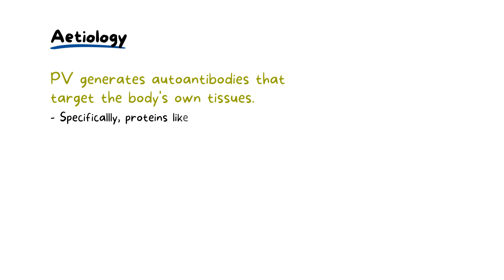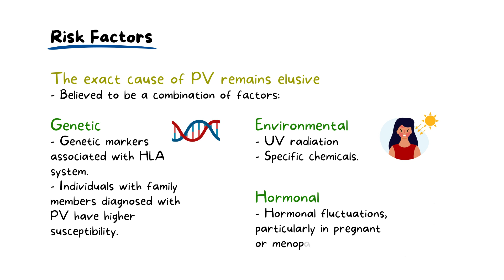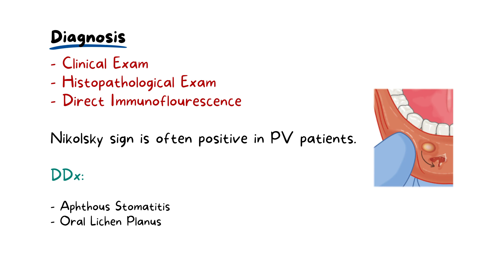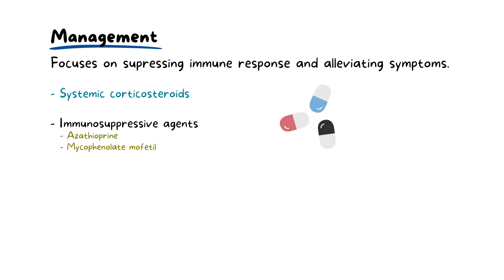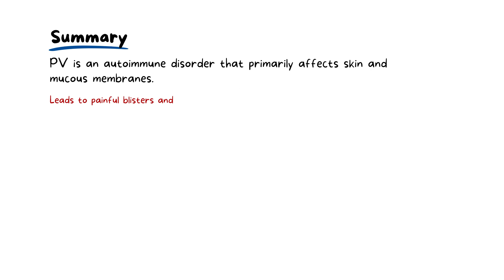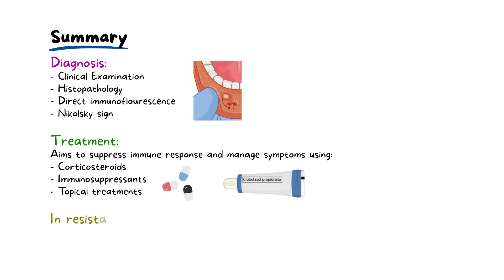Pemphigus Vulgaris: Oral Cavity Symptoms and Treatment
In this video, we delve into the topic of Pemphigus Vulgaris in the oral cavity. Join us as we explore the symptoms, treatment options, and important insights for dental students, dentists, and oral health professionals. We want YOU to become the best dentist you possibly can be!

The word Pemphigus is Greek for Pemphix, which is a bubble or blister. Pemphigus Vulgaris or PV is a chronic autoimmune blistering disorder that predominantly affects the skin and mucous membranes. It's characterized by the formation of flaccid intraepithelial blisters due to the loss of cell-to-cell adhesion, These blisters can rupture to leave painful erosions and ulcerations. Notably, PV often first manifests in the oral cavity, making it a significant concern for dental professionals.

Pemphigus Vulgaris is a condition in which the immune system generates autoantibodies that target the body's own tissues. Specifically, these autoantibodies are directed against certain proteins, like desmoglein 3. This protein is generally found in the skin and mucous membranes. These autoantibodies disrupt the adhesive function of desmoglein, leading to the separation of epithelial cells  and the subsequent formation of blisters.

The exact cause of Pemphigus Vulgaris remains elusive, but it is believed to involve a combination of genetic, environmental, and possibly hormonal factors.
- Genetic factors include certain genetic markers, especially those associated with the human leukocyte antigen or HLA system. Individuals with family members diagnosed with PV might have a higher susceptibility.
- Environmental factors include UV radiation or specific chemicals that might exacerbate or trigger the onset of PV in genetically predisposed individuals.
- There is emerging evidence indicating that hormonal fluctuations, particularly in women during stages such as pregnancy or menopause, could potentially play a role in triggering or intensifying the onse t of PV (Pemphigus Vulgaris).
It manifests predominantly in adults aged 40-60 years, with a slight female predilection and is more prevalent in some ethnic groups like those of Mediterranean and south Asian descent.
The buccal mucosa, palatal, and lingual mucosa are commonly affected areas.

Accurate diagnosis of Pemphigus Vulgaris involves a combination of clinical examination, histopathological examination, and direct immunofluorescence.
The Nikolsky sign, a clinical test where slight rubbing of the skin or mucosa results in blister formation, is often positive in PV patients.

Differential diagnoses, such as Aphthous Stomatitis and Oral Lichen Planus, which are explained in different videos should be considered to rule out other conditions.

Management focuses on suppressing the immune response and alleviating symptoms.

- Systemic corticosteroids, like prednisolone, remain the first-line treatment. It works by reducing inflammation and suppressing the immune system. However, prolonged use can lead to side effects, necessitating careful monitoring and dosage adjustments.
- Immunosuppressive agents, such as azathioprine and mycophenolate mofetil, can be used in conjunction or as steroid-sparing agents. These agents further suppress the immune response, aiding in the management of PV.
- Topical treatments, including clobetasol propionate ointment and benzydamine mouthwash, provide symptomatic relief for oral lesions.
- In refractory cases, intravenous immunoglobulins or plasmapheresis might be considered. Intravenous Immunoglobulins are antibodies derived from blood donors and can be used for patients unresponsive to other treatments. Plasmapheresis removes antibodies from the blood, offering another option for refractory cases.

To summarize,
Pemphigus Vulgaris (PV) is an autoimmune disorder primarily affecting the skin and mucous membranes, leading to painful blisters and ulcers, often first appearing in the oral cavity.

It is caused by the immune system attacking specific proteins, especially desmoglein 3.

The disease's onset is influenced by genetic markers, environmental triggers like UV radiation, and potential hormonal changes, especially in women. PV mainly affects adults between 40-60 years, with a slight female inclination and commonly impacts certain ethnic groups. The areas most affected in the oral cavity are the buccal, palatal, and lingual mucosa.

Pemphigus Vulgaris is the dominant form of pemphigus. But other, more rare forms do exist.

Diagnosis combines clinical examination, histopathology, and direct immunofluorescence, with the Nikolsky sign being a notable clinical test.

0:00 Introduction
0:04 Pemphigus vulgaris
0:40 Aetiology
1:13 Risk Factors
2:26 Diagnosis
2:59 Management
4:09 Summary